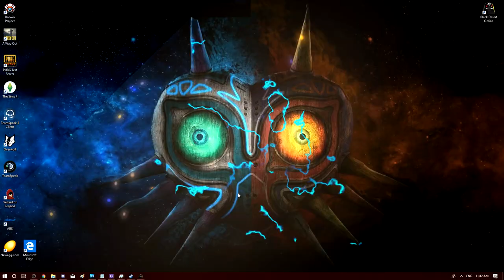50% ITEM INCREASE ON ARSHA | PVP | [ PC Xbox ]